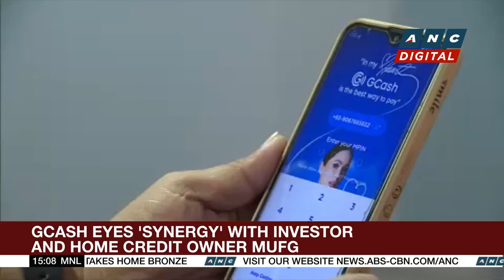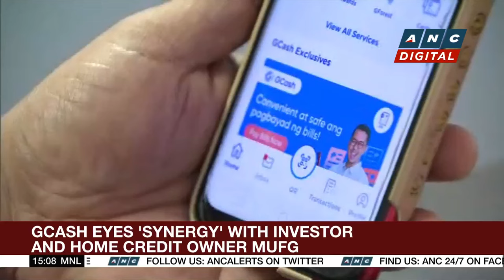PH bank lending grows 10.1% in June 2024 | ANC